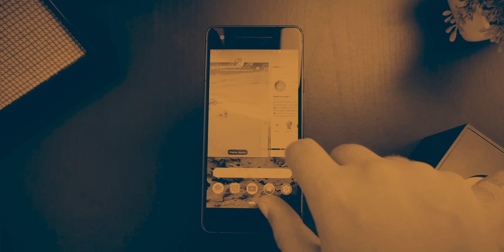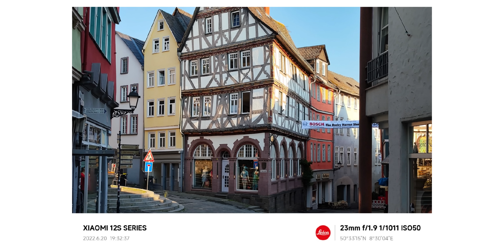CÂMERA LEICA EM UM XIAOMI??? Novo Xiaomi 12S Ultra vem aí!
E a Xiaomi vai revelar no próximo dia 04/07 o seu mais novo topo de linha e que promete ser um dos melhores smartphones para fotografia já lançados, o Xiaomi 12S Ultra vai contar com tecnologia Leica e o novíssimo sensor de 1" da Sony, o IMX 989. Nesse vídeo eu comento sobre tudo isso e mostro fotos feitas com o novo smartphone.

Meu equipamento para foto/vídeo:

Lumix G7 + Lente Samyang 12mm f/2 + Lente Panasonic 14mm f/2.5 + Lente Canon 50mm 1.8, com adaptador M4/3, Microfone Shure SM7B, Zoom H4N